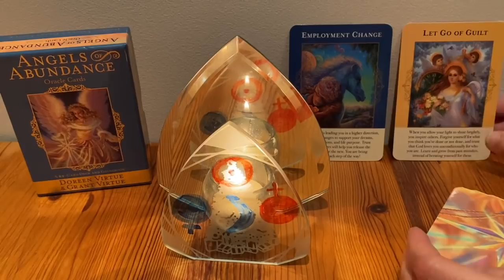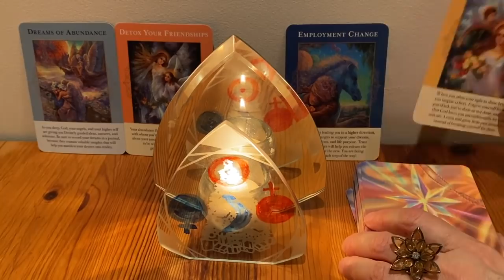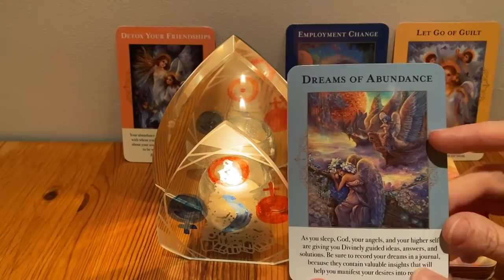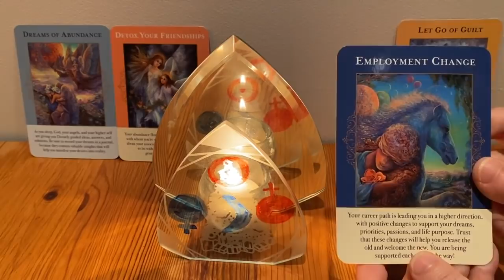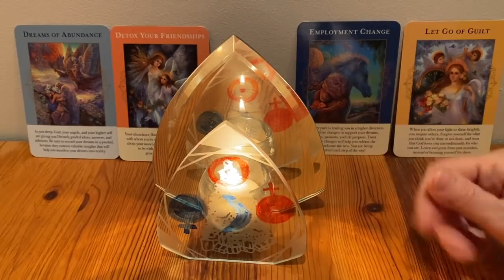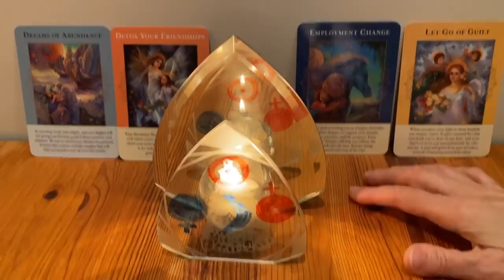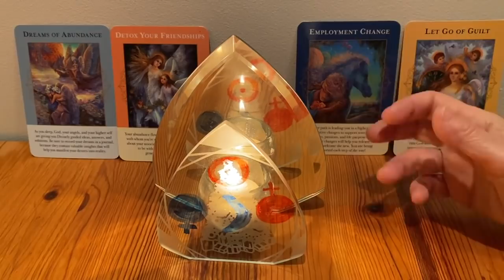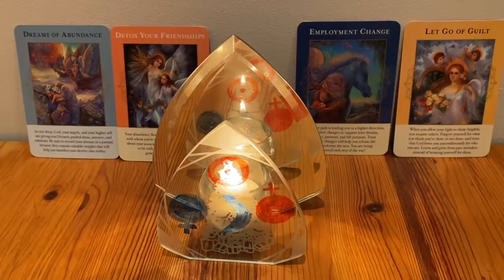СВЯТОЧНЫЕ ГАДАНИЯ на ЖЕЛАНИЕ ✅❤️Смотри это видео и все твои желания исполнятся! 🙏Колена Таро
ЗАГАДАЙТЕ ЖЕЛАНИЕ ❤️Смотри это видео и все желания исполнятся 🙏Колена